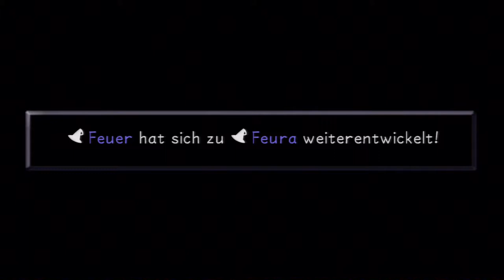Let's Play Kingdom Hearts Final Mix[Deutsch]Ep.15 - VS Dschafar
Tja das hat man davon wenn man Ratten in die Enge treibt ^^.

Sprache:Englische Sprachausgabe,Deutsche Untertitel und Kommentare
Blind: Nein
Schwierigkeitsgrad: Profi
Sonstiges: /

Genre: J-RPG